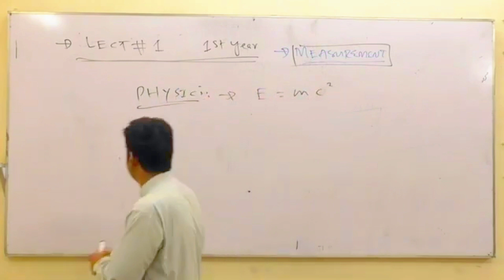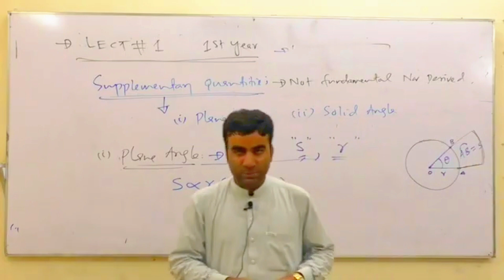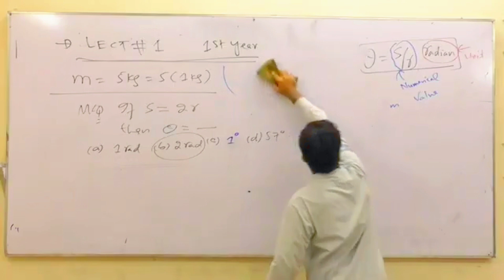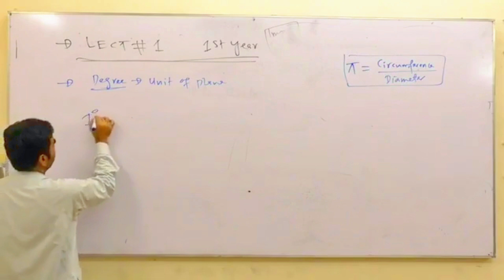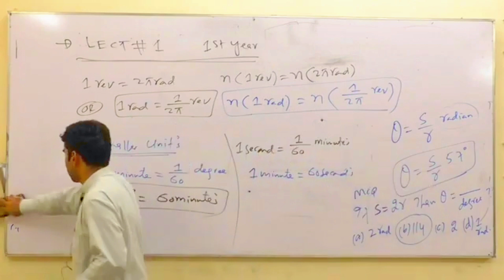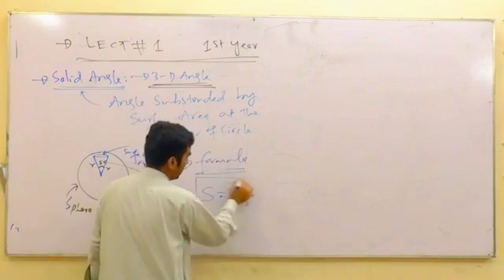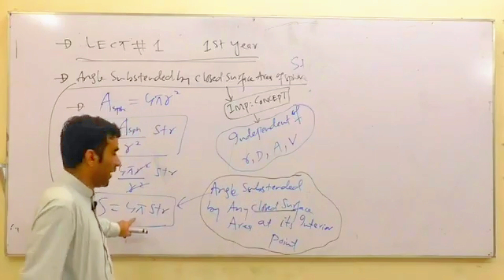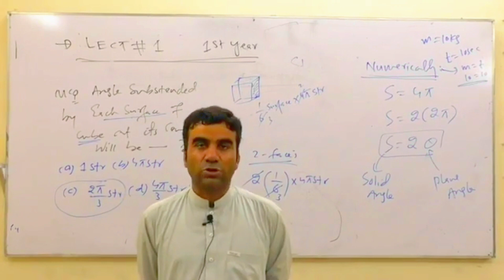measurements+ LEC#01 chp #01 by pr sir izhar QCA accademy Peshawar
supplementary units
2023 new course
 radian and steradian
 radian and steradian in physics
11th class physics
 solid angle
 solid angle physics class 11
solid angle in physics
 plane angle
 steradian practically
 solid angle physics
 physics class 11
 shafiq anjum
plane angle and solid angle
unit of solid angle
steradian in physics
anjum academy
 supplementary units in physics
 physics class 11 chapter 1
steradian angle
radian and steradian in urdu
 radian and steradian in uncertainity
uncertainity and types of uncertainity
class 11
 uncertainity class 11
 11th class physics chapter 1
measurements
 chapter 1
 ch 1
 fsc part 1 physics
 atifahmadofficial
 atifahmedofficial
 by sir izhar
 11th class physics
 federal board
 fbise
 punjab board
 kpk board
 physics
physics 11th
 types of uncertainty
 percentage uncertainty
absolute uncertainty
 fractional uncertainity units and measurements class 11
 units of measurement class 11
dimensional analysis class 11
units and dimensions class 11
 unit and dimension class 11
 unit and dimension class 11 in hindi
 dimensional analysis physics
units and measurement in one shot
units and measurements class 11 one shot
 units and dimensions neet
units and dimensions crash course
units and dimensions in hindi
units and dimensions class 11 one shot laws of chemical combination
some basic concept of chemistry for neet
 some basic concept of chemistry iit jee
 some basic concept of chemistry class 11 in hindi
 some basic concept of chemistry class 11 cbse
 some basic concept of chemistry in hindi
 laws of chemical combination in hindi
 laws of chemical combination class 11 in hindi
 laws of chemical combination class 11
system international (si)
base unit
Derived unit
supplementary unit
scientific Notation
writing unit symbol